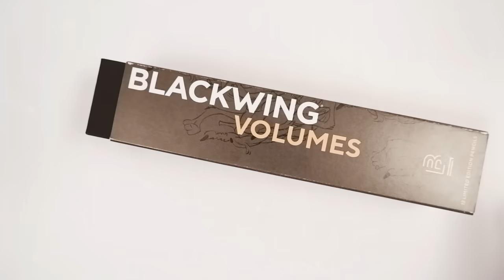How to View the Blackwing 7 Picket Fence Animation | Blackwing Volumes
The Blackwing 7 is a tribute to animation and the incredible stories it lets us tell. When stacked side by side and viewed through the included viewfinder, the pencils combine to become a seven-frame “picket fence animation” of Chuck Jones’ iconic Wile E. Coyote. Watch this tutorial to see how it works.

About Blackwing:
Legendary Grammy, Emmy, Pulitzer and Academy Award winners have created with the Blackwing 602 pencil. Blackwing’s roots go back to the 1930’s when the 602 model was first introduced by the Eberhard Faber Pencil Company. Over the years, the pencil with the unique rectangular eraser became synonymous with quality. Then, in 1998, after several corporate acquisitions, it was discontinued, but not forgotten. In fact, fans began paying as much as $40 on eBay for a single Blackwing pencil.

In 2007, we introduced our Palomino range of pencils using Genuine Incense-cedar and premium Japanese graphite. Artists and writers started comparing them to their beloved Blackwing 602s, and folks began asking us to consider reviving the Blackwing brand. We tapped into over 100 years of family-run pencil industry experience to re-introduce Blackwing pencils in 2010.

In the 10 years since its revival, Blackwing has grown from a single pencil into a culture. It’s a culture that's all about living mindfully and finding balance in our fast-paced lives.